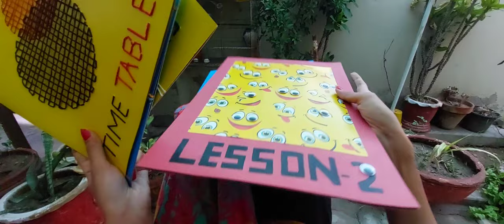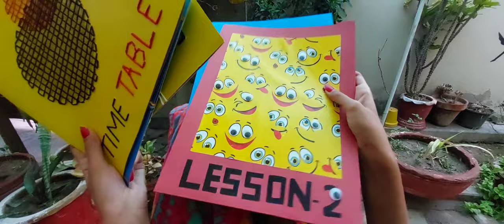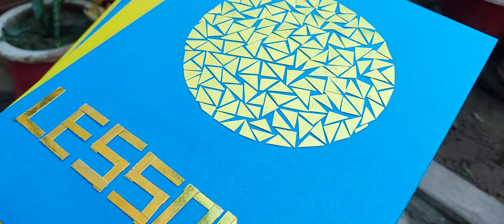Elyza's Ear Piercing Done ❤️🥳